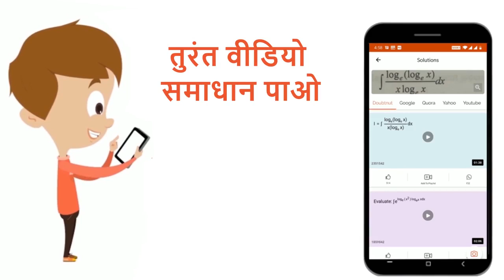बिन्दु (1,0,-2) से होकर जाने वाले तथा सदिश hati+hatj-hatk के लंबवत समतल का समीकरण ज्ञात कीजिए।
Class: 12
Subject: MATHS
Chapter: त्रिविमीय ज्यामिति : सरल रेखायें एवं समतल
Board:UP Board

👉 Have Any Query? Ask Us.